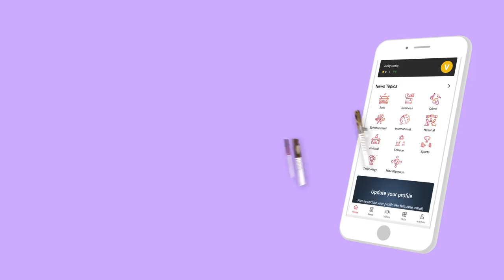ஆம்பளையானு கேப்பியா? காயத்ரி ரகுராமை விளாசும் செங்கொடி | VCK | ஆதனின் அரசியல் மேடை | Episode 60